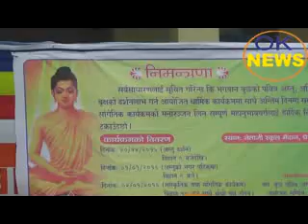Online kurseong News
Buddh Ashtu & Buddha tree Darshan at  Ghaya Bari Kurseong